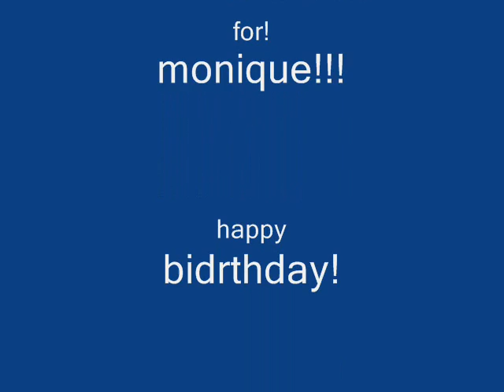happy b-day momo (mash up)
The thing next to the cat is a CREAM PUFF!

this is for my friend at school her b-day present shes a creamish yelowish colored cat with paws tail; and ears purple!! she has a white braclet on her right paw and a gold one on her left the brown cat is me i has a blue feather and a pink glove

Srry momo!!! i didn't put your extras on all the picks TT_TT

songs
U2-beautiful day
Lou bega- mambo 5
venga boys - we like to party
baha men-wholet the dogsout (effile 65remix)